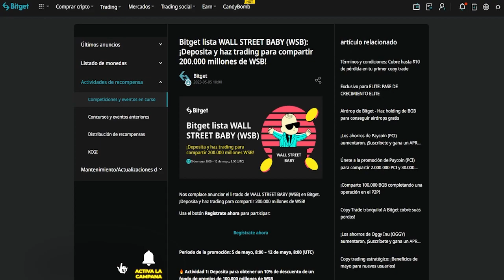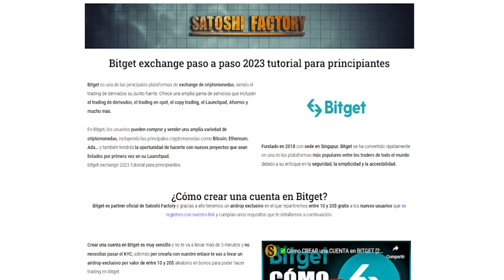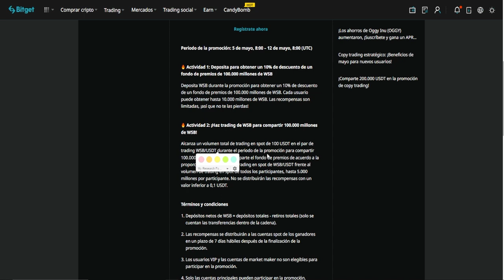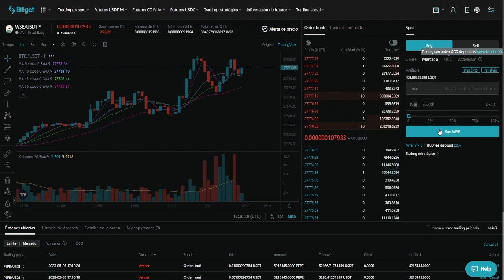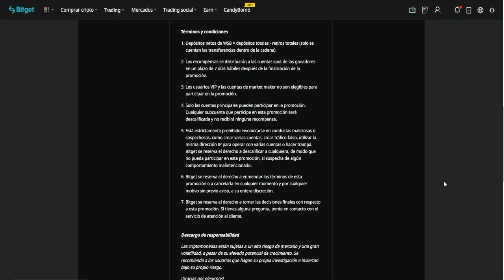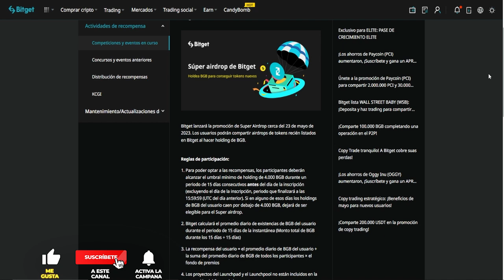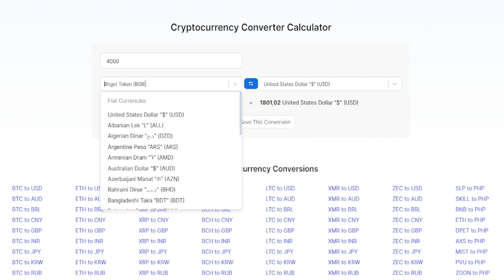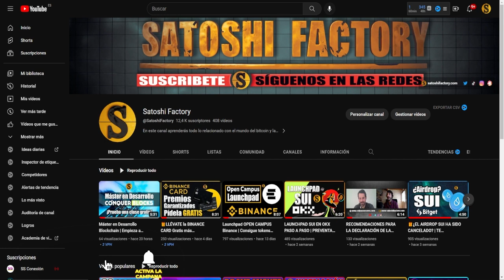🎁AIRDROP BGB EN BITGET Y PREMIOS EN WALL STREET BABY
Te presentamos dos nuevas promociones de Bitget para conseguir criptomonedas gratis.